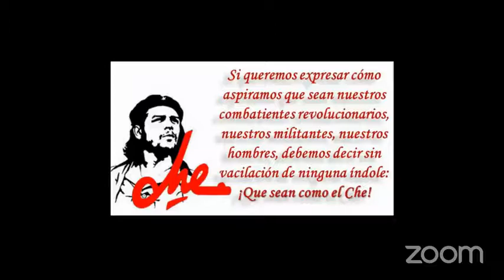Frente Intercontinental del FMLN conversa con el padre Miguel Vasques y el compañero Miguel Marmol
CONVERSATORIO ¡PROHIBIDO OLVIDAR!
Con el Padre Miguel Vásquez sobre el legado del padre Rutilio Sánchez, las Comunidades Eclesiales de Base (CEBES) y la Teología de la Liberación.